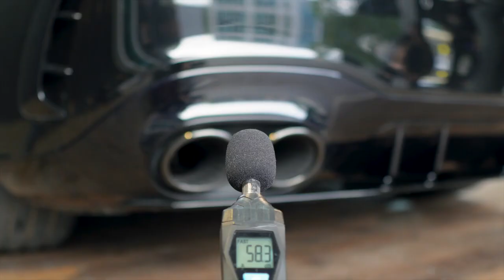Mercedes-AMG W177 A45s Idle Revving, Acceleration w/ Fi EXHAUST X Utmost Downforce Garage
Mercedes-AMG W177 A45s is installed with Fi EXHAUST valvetronic performance catback and catless downpipes for increased performance and sound.

00:00-00:04 Intro
00:04-00:14 OEM sound test
00:14-00:30 Fi (Valves OFF)
00:30-00:42 Fi (Valves ON)
00:42-00:55 Idle Rev
00:55-01:06 Acceleration
01:06-01:11 Outro